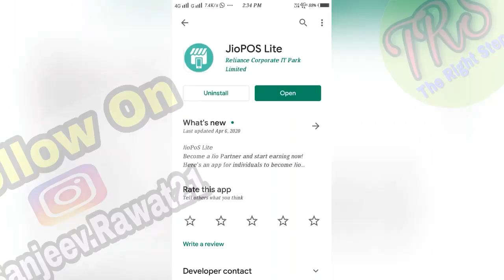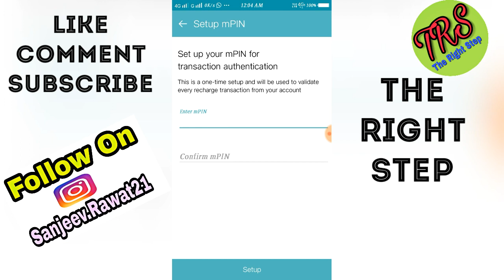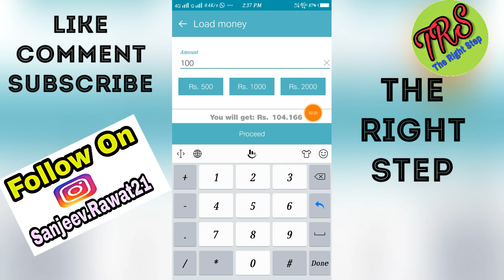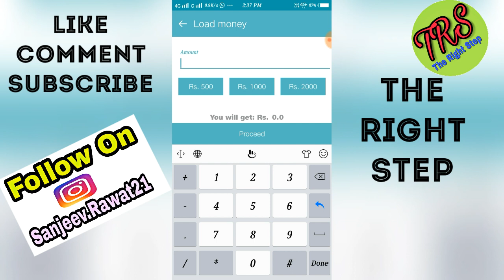Jio का नया तोहफा - Jio Pos Lite | How To Use Jio Pos Lite | JioPOS Lite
नमस्कार दोस्तों

Aaj ki video main hum aap ko bataygai ki jio nai ak new app launched kar deya hai jiska naam hai Jiopos lite..jis me aap ghar me bath kar apna aur dusro ka recharge kar k commission paa saktai ho..jaada jaankri k lea video ko end tak jarur dekhai aur jaada se jaada logo ko share kare taaki sabhi ko ya usefull information mil sakai..

Follow me TikTok :-- @sanjutherightstep